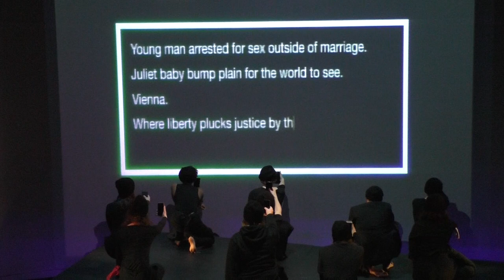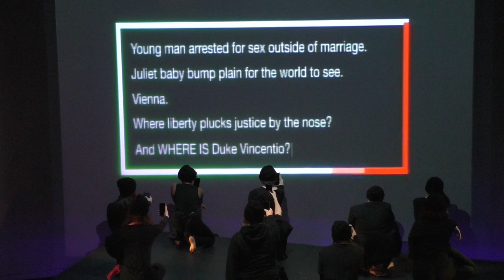Measure For Measure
by William Shakespeare. Adapted and directed by Richard Fredman.
Robinson Theatre, Hills Road Sixth Form College, Cambridge
23rd January 2020